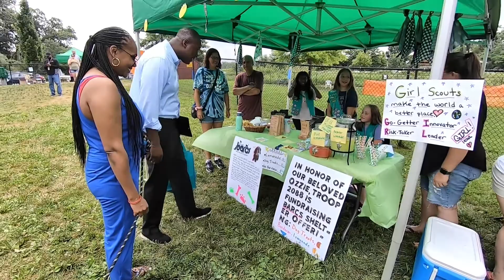County Executive Calvin Ball Celebrates Worthington Dog Park's 20th Anniversary